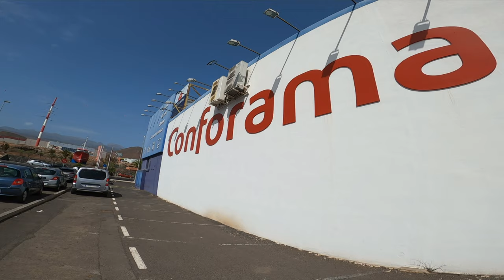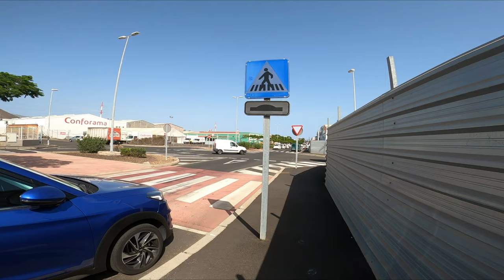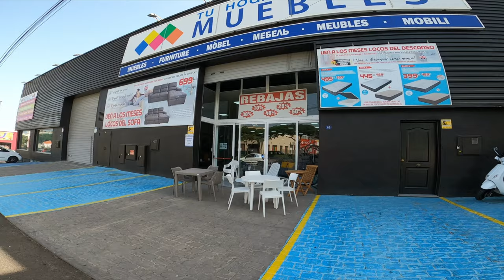TENERIFE - LAS CHAFIRAS WALKABOUT - 26.09.2020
Hola Chicos hoy caminaremos en Las Chafiras(Tenerife Sur) este lugar es conocido por la alta Concentración de almacenes, negocios y restaurantes, un perfecto lugar para ir de compras, espero que le guste este vídeo y no olvides Subscribirte.

Hallo Leute, heute werden wir in Las Chafiras (Teneriffa Süd) spazieren gehen. Dieser Ort ist bekannt für seine vielen Lager, Geschäfte und Restaurants, ein perfekter Ort zum Einkaufen.

Hi guys, today we are going to go for a walk in Las Chafiras (Tenerife South).  This place is known for the high concentration of shops, stores and restaurants, a perfect place for shopping.